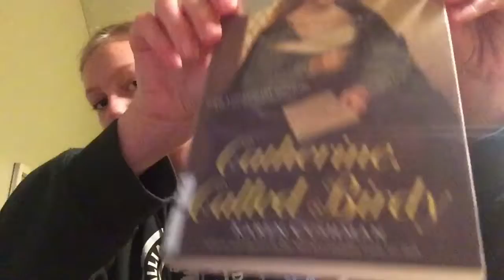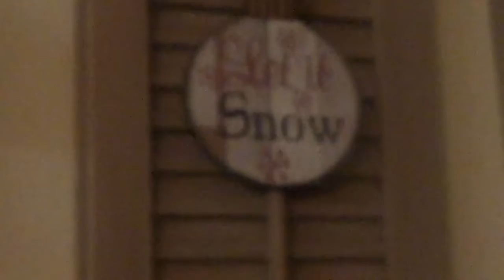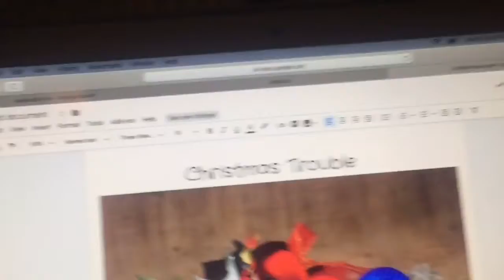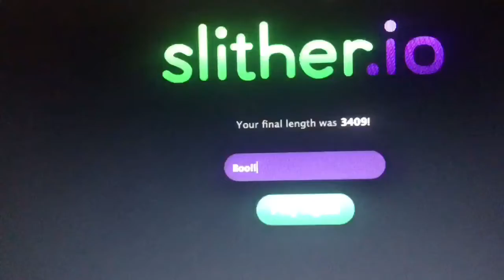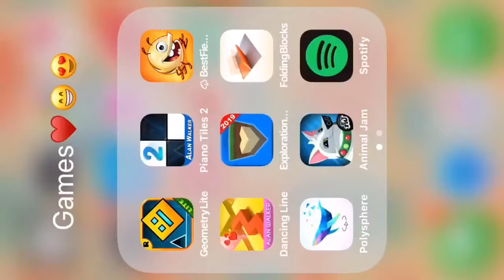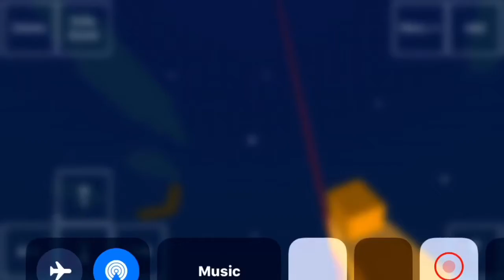Vlogmas day:4 signing